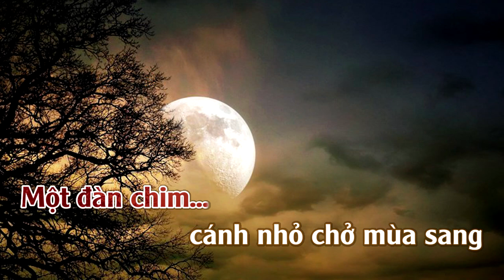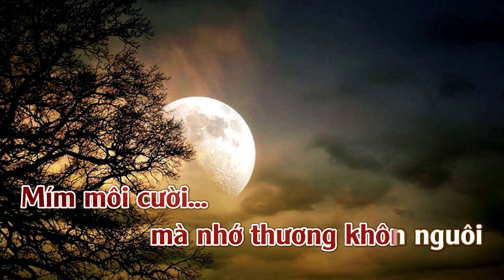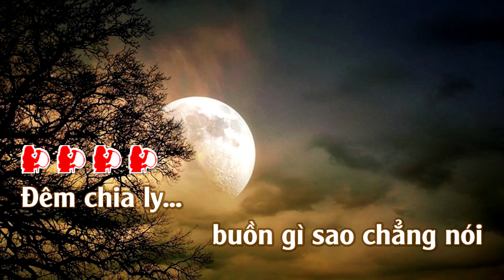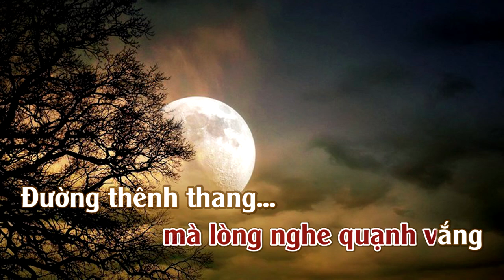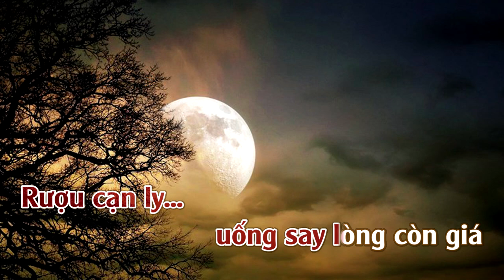Chiếc Lá Cuối Cùng | Karaoke | Tone | Nữ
Chiếc Lá Cuối Cùng : Sáng Tác : Tuấn Khanh